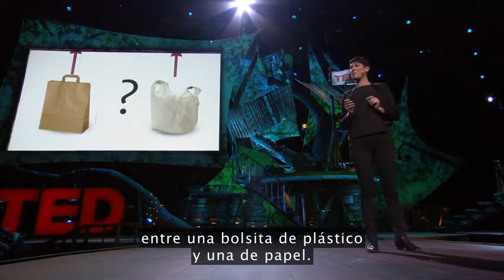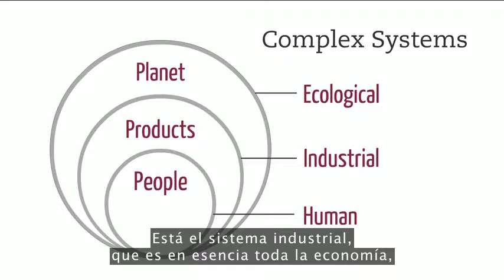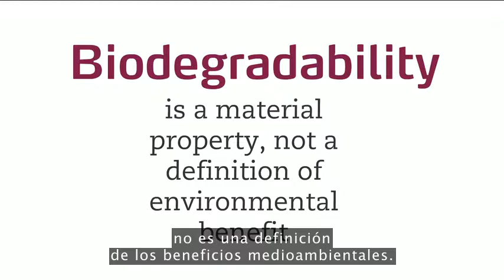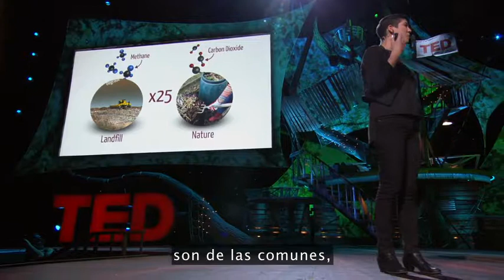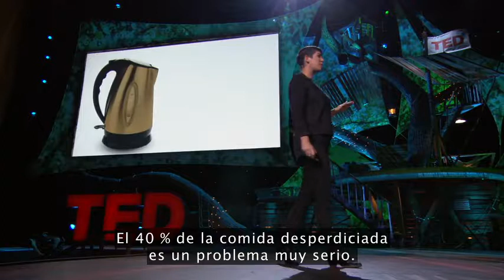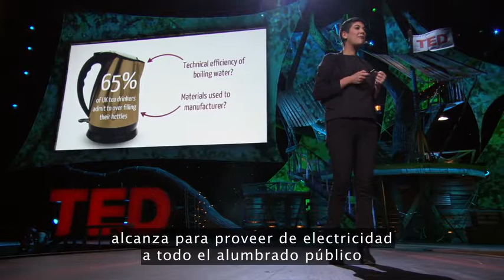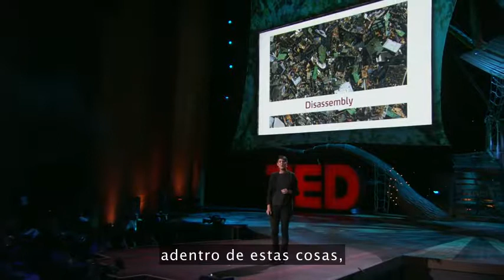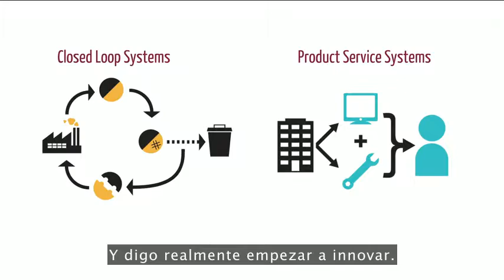Leyla Acaroglu: ¿El papel es mejor que el plástico?